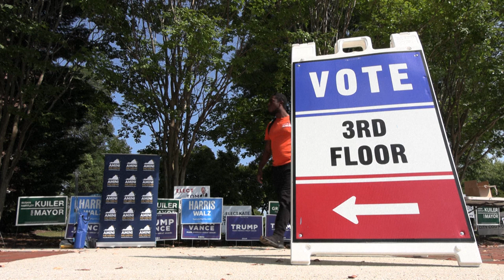Los estadounidenses comienzan a votar en las elecciones presidenciales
En algunos estados los estadounidenses empezaron a votar por anticipado el viernes, cuando faltan 45 días para las elecciones presidenciales.